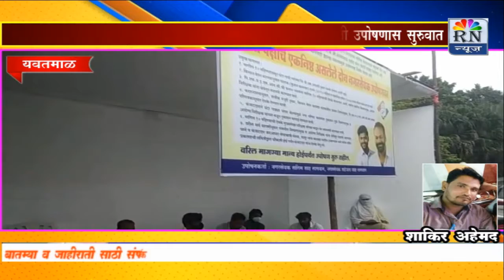RN News Yavatmal यवतमाळ नगर परिषदेतील भ्रष्टाचारा विरुध्द कॉंग्रेस नगर सेवकांनी केली उपोषणास सुरुवात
यवतमाळ नगर परिषदेतील भ्रष्टाचारा विरुध्द कॉंग्रेस नगर सेवकांनी केली उपोषणास सुरुवात